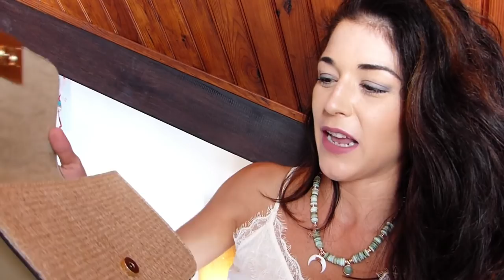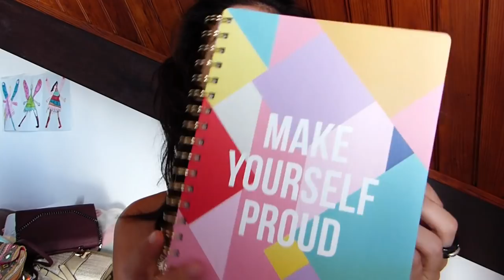BIG HAUL Accessoires & Co. Supers plans Mode !!! Sacs, Bijoux, Chaussures etc.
Hey, on a atteint les 200 abonnéééééééééééééééééééééé(e)s ! On est même 226 today :-)
Vous vous rappelez du premier concours que j'avais organisé pour les 100 abonné(e)s ? Et bien, pour l'atteinte des 300, je vous prépare non pas 1 mais 2 concours, et cette fois-ci ce sera des Soins + du Make-up !!! Alors restez connecté(e)s car tout est déjà prêt pour vous ;-)

Avant tout, n'oubliez pas d'activer la petite cloche pour ne rater aucune de mes prochaines vidéos, et surtout de vous abonner à ma chaîne :-) Et MERCIIIIIIIIIIIIIIIIIIIIII du fond du coeur si vous l'êtes déjà :-)

N'hésitez pas non plus à me retrouver et à me suivre sur Instagram et sur Facebook ! (Références ci-dessous)

Aujourd'hui, on se retrouve pour un BIG HAUL Accessoires, chaussures, sacs à main, bijoux etc. Vous allez voir, j'ai déniché ces derniers temps pleins pleins pleins de petites pièces très très sympas, vraiment stylées, originales, et pas très chères, alors je voulais encore une fois absolument vous les faire partager !!!
J'espère que cette revue mode vous plaira, toutes les pièces que je montre durant la vidéo sont détaillées ci-dessous (marques, magasins, prix etc.), alors si vous craquez dessus comme moi, foncez ! ;-)
Et il y aura très prochainement un petit Haul Mode spécial Vêtements à venir - bien sûr ;-) - car j'ai trouvé de véritables petites merveilles là aussi !!

N'oubliez pas le petit Like si cette vidéo vous a plu, de vous abonner bien sûr à ma chaîne, et surtout dîtes-moi ce que vous pensez de tout ça dans les commentaires !! Histoire qu'on puisse papoter un peu Shopping :-)

N’hésitez pas non plus à aller sur le site TheOriginalShop.com, chez Adopt (ou encore parfois Réserve Naturelle), La Halle, Parfois etc. En ce moment ils ont vraiment de supers pièces, stylées, originales, et abordables !!

Je vous embrasse bien fort, et vous dis à très bientôt en attendant ma prochaine vidéo, prenez soin de vous !!

Pièces mentionnées dans cette vidéo BIG HAUL Accessoires & Co. :

SACS
Sac à main en toile beige, plexi et cuir marron, JINA, 25,99 euros
Banane en plexi, ACCESSOI’R, 24,99 euros
Sac à main doré et tressé, PARFOIS, 35,99 euros (mon préféré !)
Sac main bordeaux/prune avec chaînettes, VOGUE, 40 euros
Pochette colorée (style Hipanema), Dépôt-vente Saint Gilles, 4 euros

CHAUSSURES
Mocassins argentés, JINA, 22,99 euros
Compensées rose gold/champagne, VOGUE, 25,95 euros

DIVERS
Planner « Make Yourself Proud », THE ORIGINAL SHOP, 10,99 euros
Etui à cigarettes noir et ananas, LA HALLE, 3,99 euros
Lunettes de soleil « Caramelo », PARFOIS, 14,99 euros

CEINTURES
Ceinture noire et plexi, ACCESSOI’R, 8,99 euros
Ceinture tressée rouge, bleu et dorée, LA HALLE, 3,99 euros
Ceinture marron rock, VOGUE, 1 euro

BIJOUX
Bague avec pierre rose, PARFOIS, 6,99 euros
Bracelet multi-chaînes rose, ADOPT, 6,99 euros
Petites boucles d’oreilles pièce/portrait dorées, ADOPT, 3,99 euros
Bracelet pièce/portrait doré, ADOPT, 8,99 euros
Ensemble de 3 colliers chaînes dorés, ADOPT, 10,99 euros
Collier pièce/portrait doré, ADOPT, 9,99 euros
Grandes boucles d’oreilles pièce dorées vintage, ADOPT, 8,99 euros
Créoles doré/acier avec vague, ADOPT, 5,99 euros
Collier + Boucles d’oreilles, SIMONE, 56 euros (28 euros chacun)
Boucles d’oreilles rectangulaires plexi et pastel, PARFOIS, 7,99 euros
Créoles dorées et plexi rouge, PARFOIS, 7,99 euros (mes préférées !)
Créoles en acier noir, ACCESSOI’R, 1 euro
Double collier maillons rouges, PARFOIS, 8,99 euros
Boucles d’oreilles éventail bois et doré, ADOPT, 6,99 euros
Boucles d’oreilles pendantes maillons en bois, ADOPT, 6,99 euros
Ensemble de 3 colliers pastel, PARFOIS, 19,99 euros